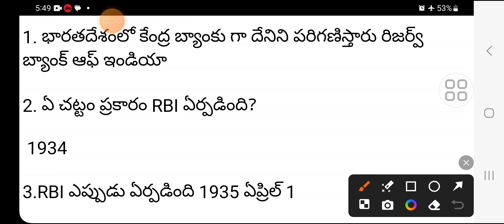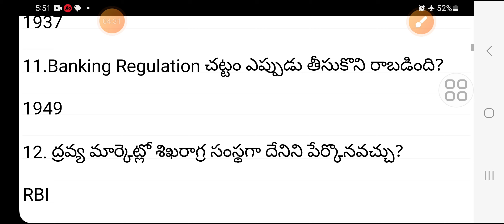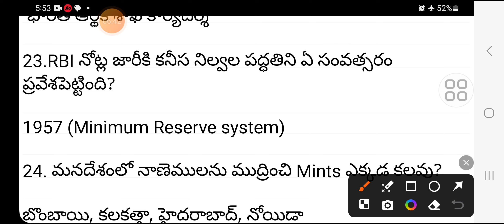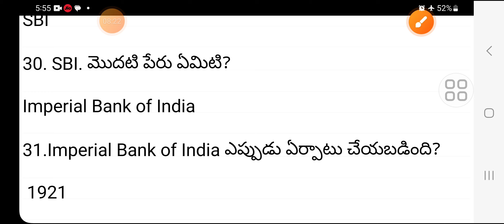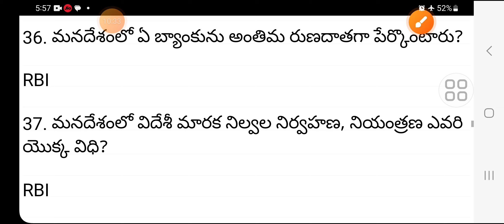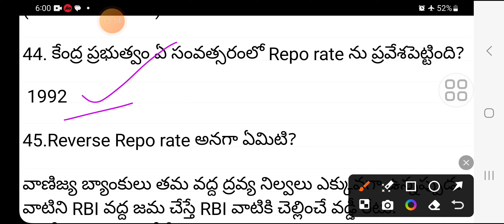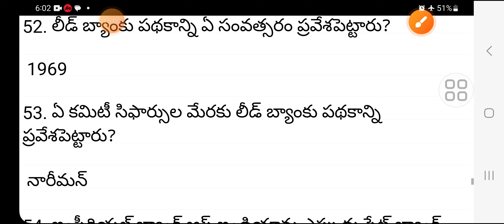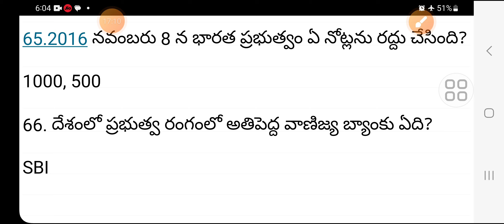RBI 90 QUIZ - Important Questions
Most important question about RBI and Indian economy
Very useful to all competitive exams